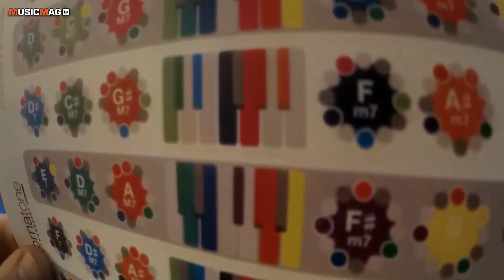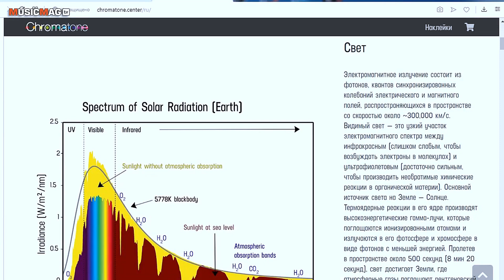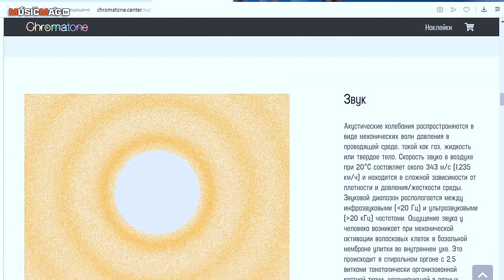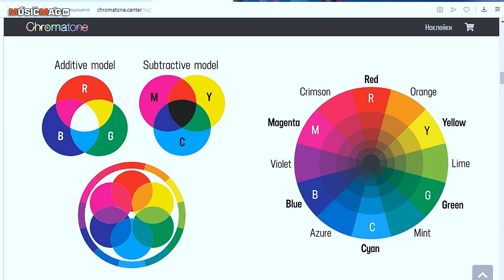tsoop live performance & chromatone presentation @ namm2019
Выступление на выставке NAMM2019 в рамках встречи сообщества Юный техник на стенде  mmag.ru. Спасибо musicmag,tv за замечательную съемку!